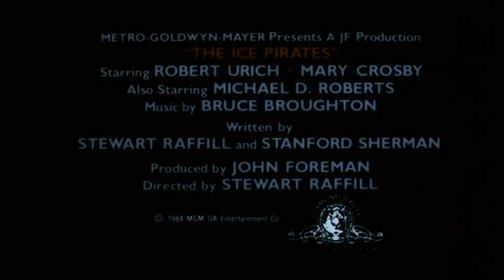Ice Pirates Trailer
Ice Pirates. Fuck yeah.